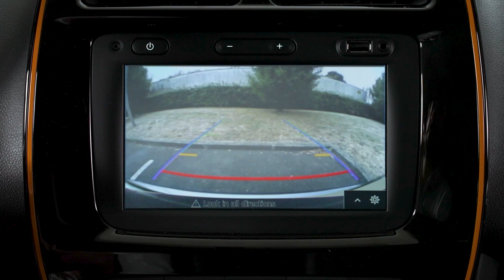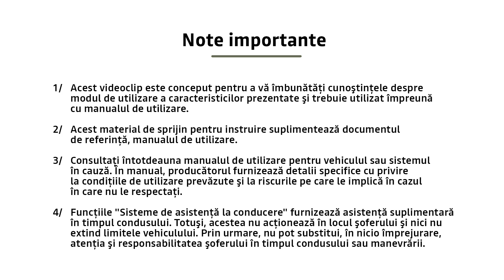CAMERA DE MERS ÎNAPOI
SPRING (RON)